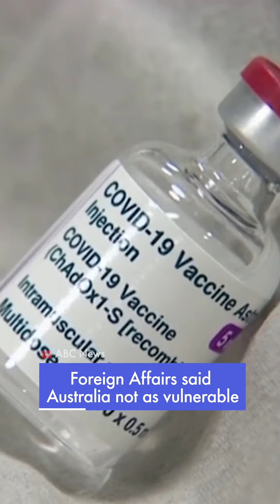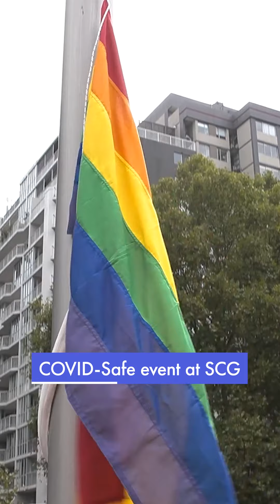Earthquakes hit New Zealand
CJ with The Skinny news.
Click for details▼
📺 Three earthquakes hit New Zealand.

📺 AstraZeneca vaccine rolling out.

📺 The Melissa Caddick mystery deepens.